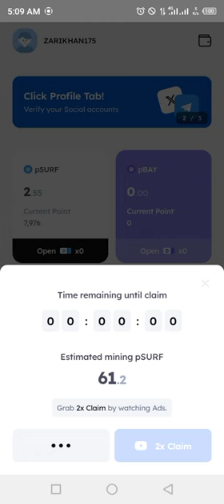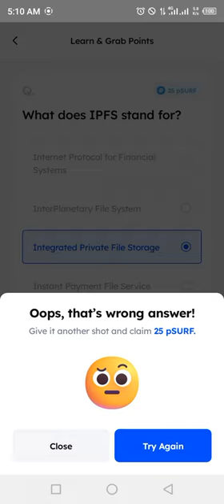Marina Protocol Airdrop Answers Today 29 JULY 2024 | Quiz Answers Today in 1 minute